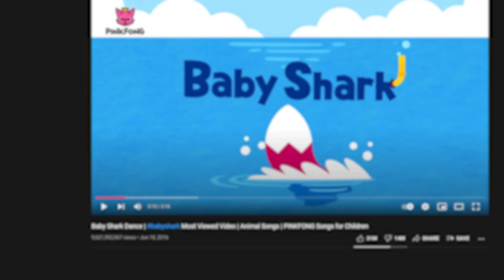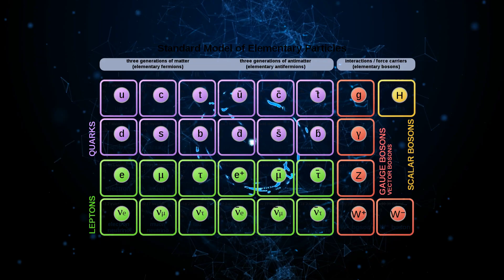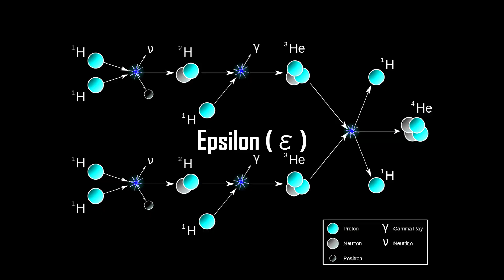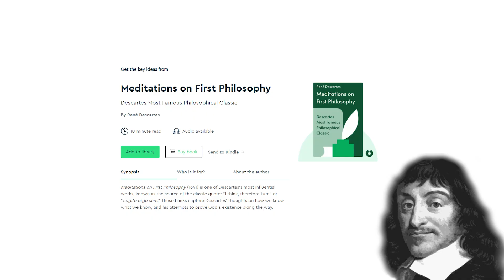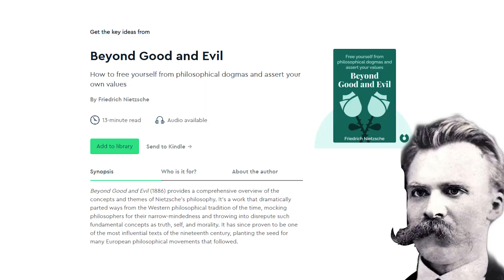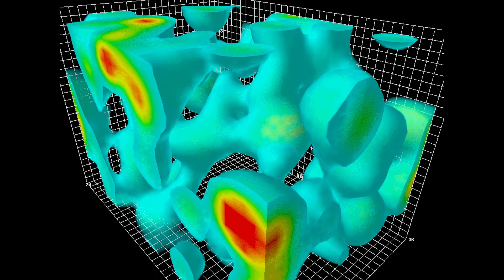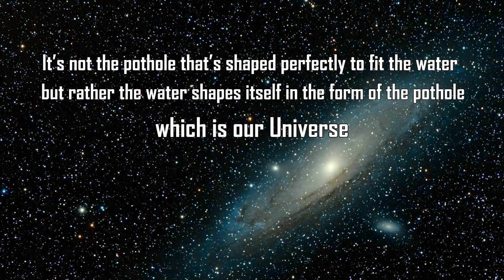Why is the Universe so Perfect?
are going to get unlimited access for 1 week to try it out.

Music: Mozart - Piano Concerto No. 21 in C major, K.467 - Andante

Supporters: H H, Ephellon, Kyle A Criswell, Henson Lin, Jonas Lee, Joshua Titus, Tovi Sonnenberg, Parker Rosenbauer, iNF3Rnus, Pavel Kočarian, Ishin Hazue, John N, Danh Le, Stealer of Fresh stolen Content, Brandon Ledyard, Nathaniel Strizak, Nick Boykin-Reed, William Persson and everyone else!